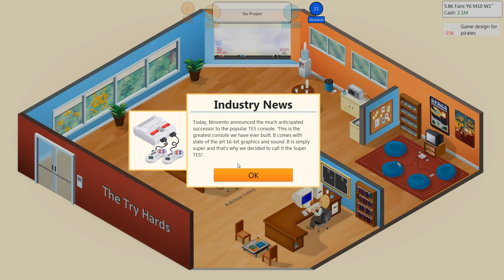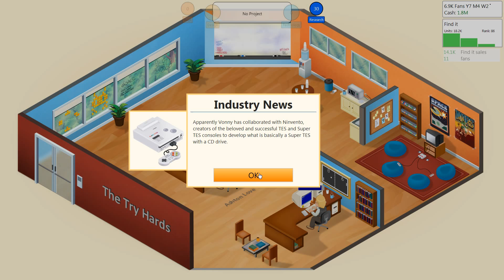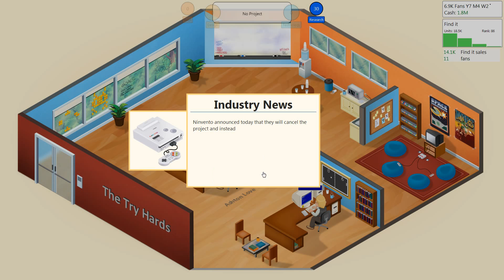Child's Play- #6 YoYo's Experiments : Game Dev Tycoon